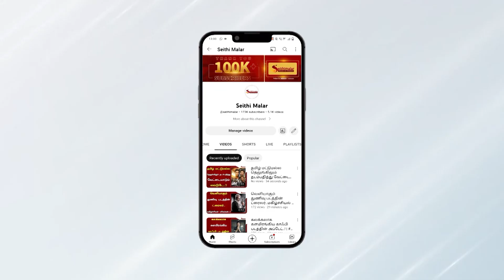PAIYAA மாதிரி PAIYAA 2 கண்டிப்பா BLOCKBUSTER HIT ஆகும்..! | Karthi | Tamanna | Lingusamy